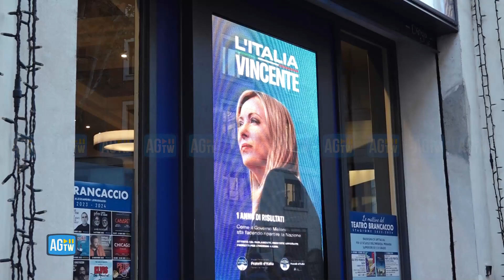Blitz dei Radicali alla kermesse di FDI, delle sveglie per ricordre il 'tempo perso sui diritti'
Iniziativa dei Radicali Italiani fuori dal Teatro Brancaccio a Roma, dove si è tenuta la kermesse di Fratelli d'Italia. Un gruppo di rappresentanti del partito ha portato delle sveglie da consegnare al partito di maggioranza, per porre l'accento sul tempo perso sui diritti. Alcuni militanti FDI hanno contestato l'iniziativa.